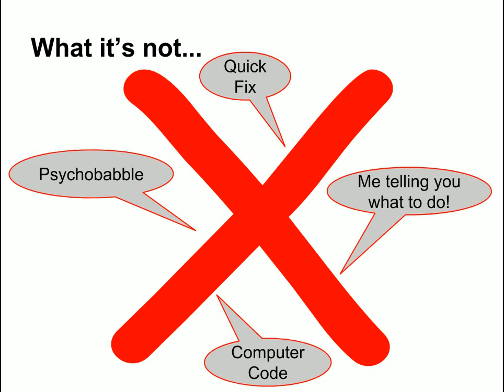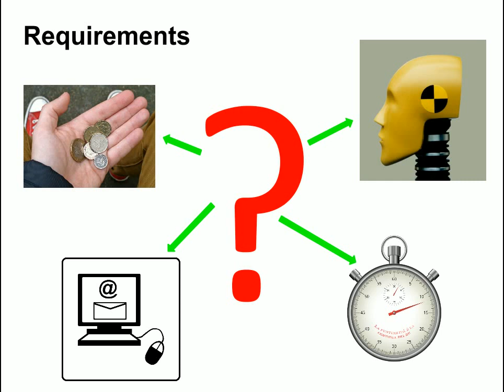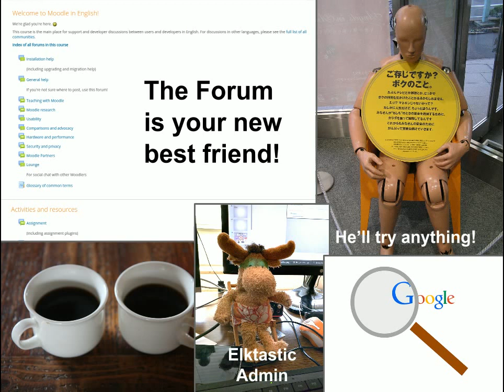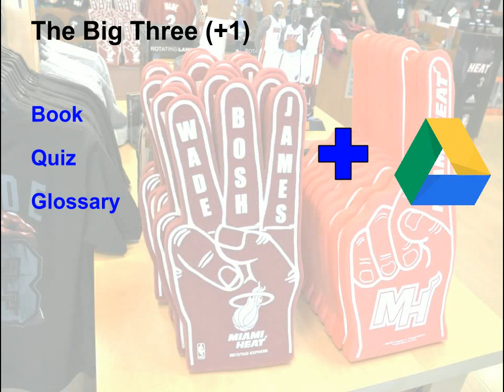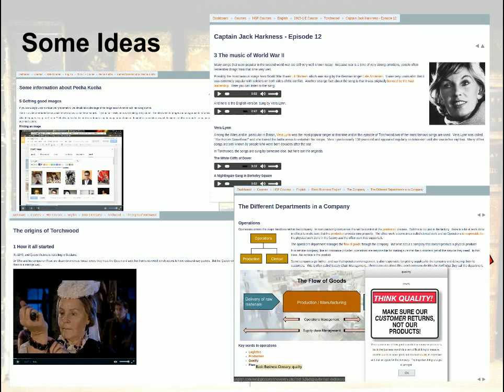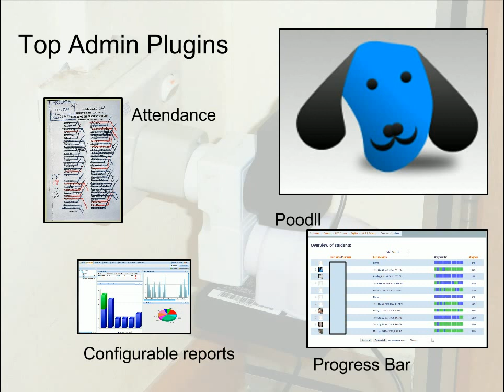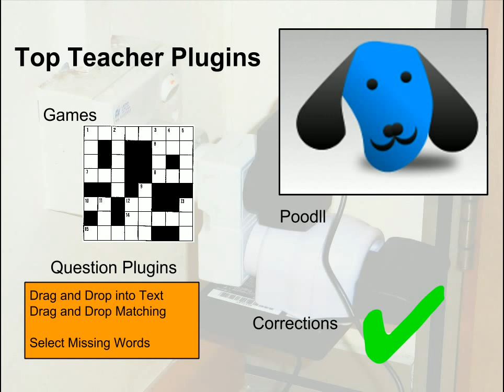Moodle for the Lone Ranger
This is a condensed presentation(in Pecha Kucha format) of a presentation at iMoot 2015 on how independent teachers can leverage the power of Moodle to improve the learning experience for their learners.  It was done in one take and therefore has a couple of slips in it - an edited Pecha Kucha isn't a Pecha Kucha!